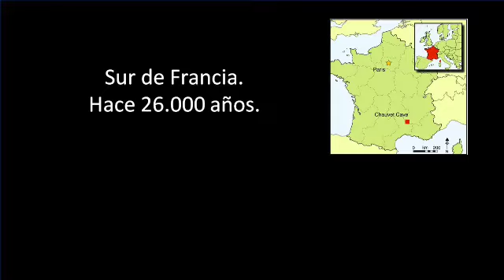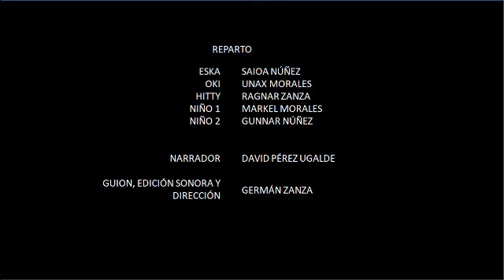CHAUVET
Dramatización que forma parte del próximo programa del podcast Tertulias en Pangea, que puedes escuchar en IVOOX dentro de unos días.